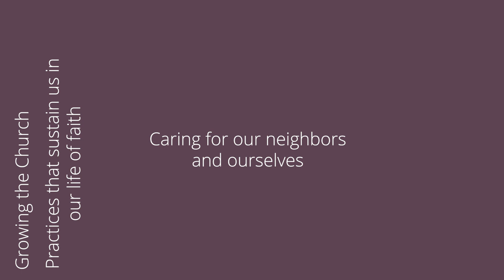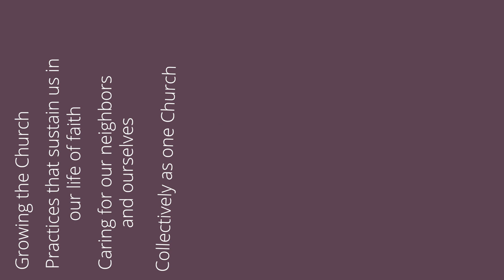The Rt. Rev. Kevin S. Brown: Renew ECD - Staffing Changes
Bishop Brown talks about his five-year plan he calls, 'Renew ECD', and announces new staffing changes/additions.